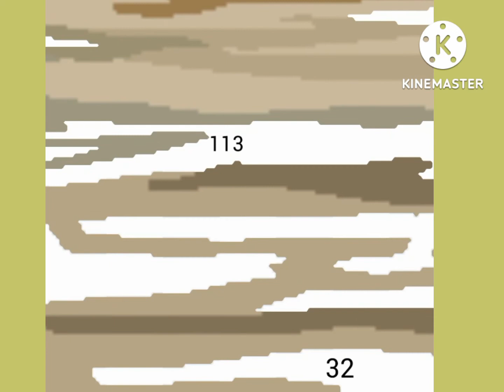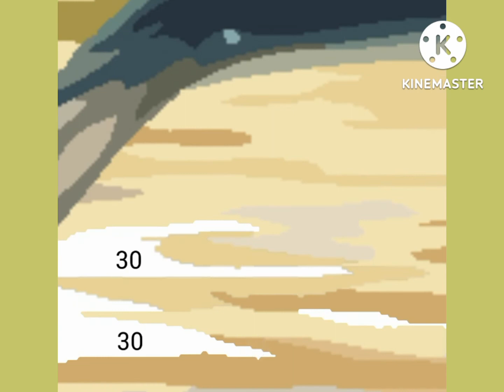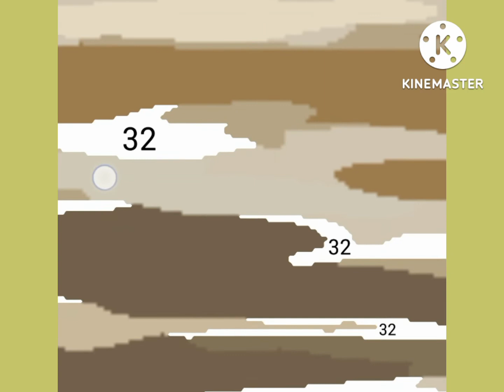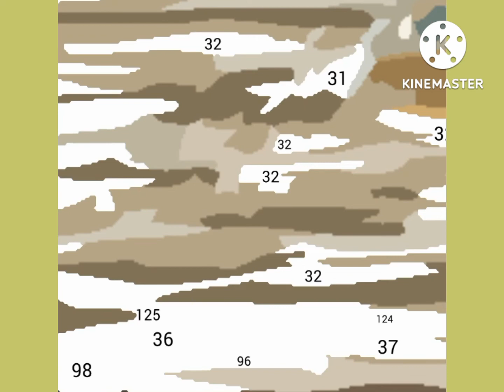𝐇𝐀𝐏𝐏𝐘 𝐂𝐎𝐋𝐎𝐑 | 𝐌𝐲𝐬𝐭𝐞𝐫𝐲 𝐏𝐨𝐫𝐭𝐫𝐚𝐢𝐭 #2